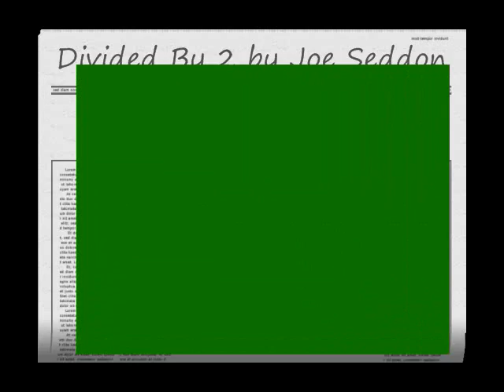" Divided By 2 " by Joe Seddon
True love is stronger than any glue made by man, and nothing can separate 2 people destined to spend a lifetime together. In this song, a happily married man is tempted by a beautiful woman who has the power of a hurricane, one that can divide an island, turning it into two. But love endures in this fairy tale put to music, and his heart beats as steady as a drum, keeping time only for the 1 special person he gave his promise to. That makes this a good song! And we all need a good tune now and then to cheer us up!